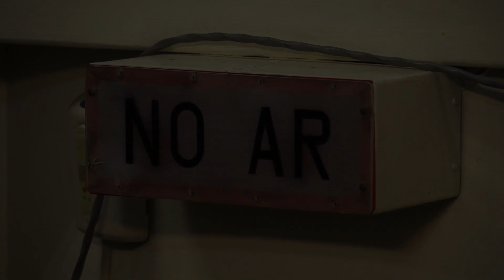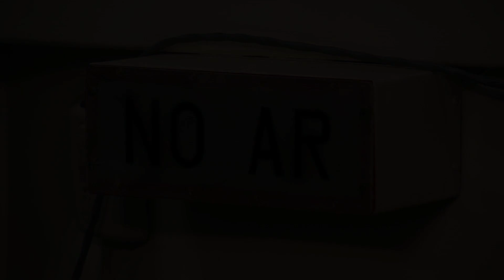Esporte na UFRGS - Diálogos UFRGS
O programa apresenta uma entrevista com Suzi Alves Camey, pró-reitora de assuntos estudantis, e Claudio Roberto Escovar Paiva, diretor da divisão de esportes da PRAE. A condução é do jornalista André Grassi.